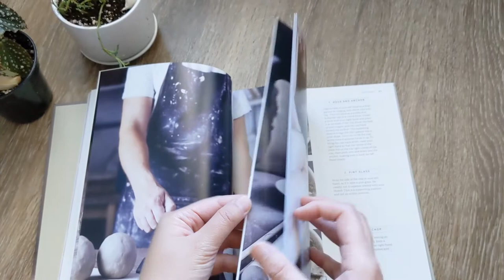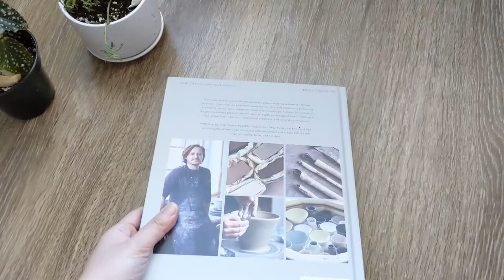From Clay to Kiln: A Beginner’s Guide to the Potter’s Wheel from Stuart Carey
Big love with this book, I'm a big fan of a simple line of art, teach you how to wedge your clay, how to center and on the wheel, or just make by hand. He also shares multiple different form bowl, cups and plates which is really nice for beginners to try all of them out.